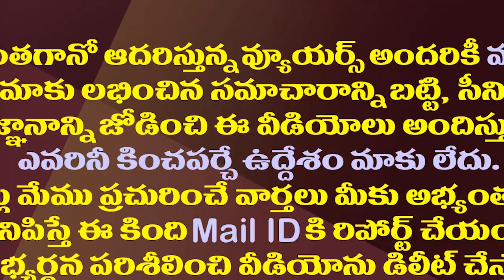చంద్రబాబుకు షాకిచ్చేలా పొత్తులపై పవన్| Pawan Kalyan Gives Clarity On Janasena Alliance With BJP &TDP